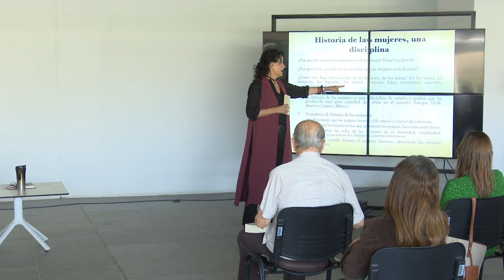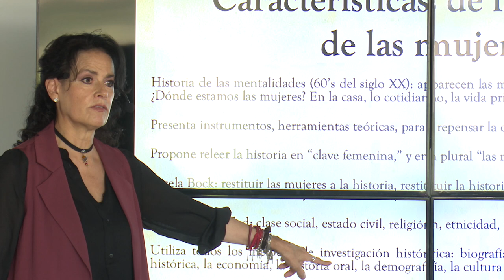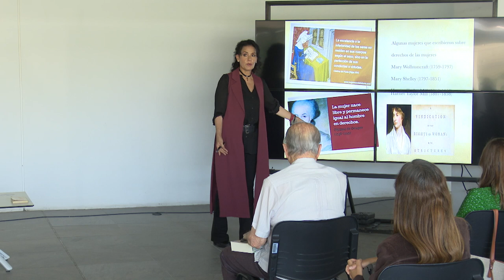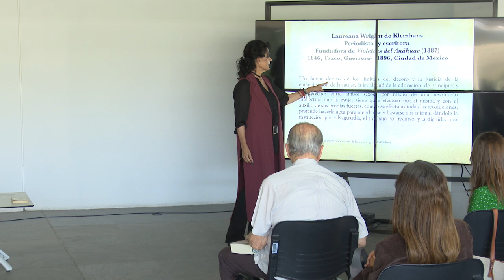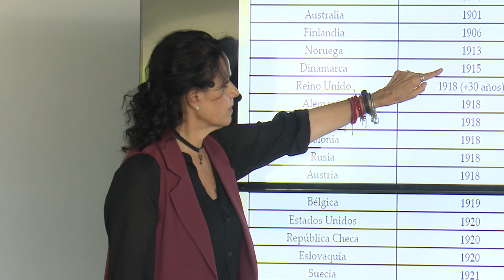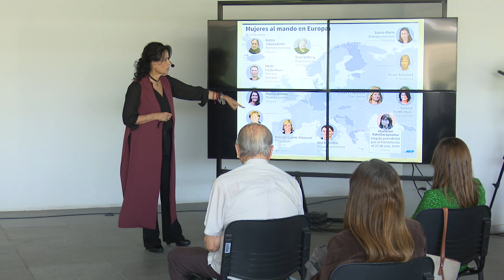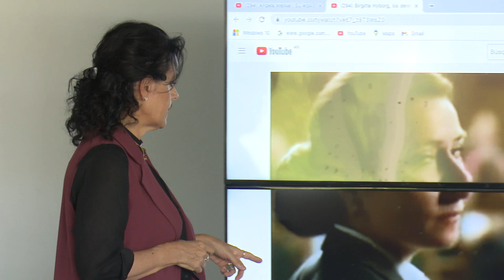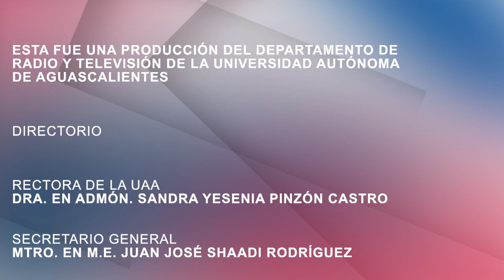T1_E12 Helikón - Dos siglos de lucha por visibilidad: mujeres, escritura y política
Dra. Marcela López Arellano
La lucha de las mujeres por la visibilidad en la escritura y la política durante los últimos dos siglos, destacando cómo las mujeres han sido históricamente excluidas de los relatos oficiales y la necesidad de rescatar sus historias y logros. Subrayando la importancia de la categoría de género en la historiografía.